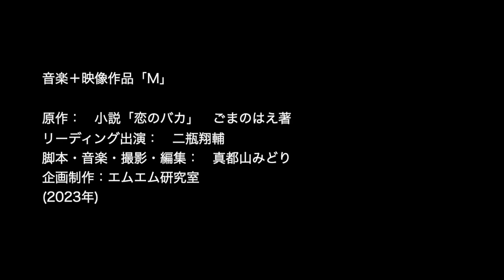音楽＋映像作品「M」 trailer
【音楽＋映像作品「M」上映ライヴ】

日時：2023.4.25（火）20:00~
会場：鶴舞 KDハポン（名古屋市中区千代田５丁目12-7）
料金：2,000円（別途１ドリンク代600円必要）
出演：真都山みどり（electric, etc）
上映後、アフタートークを開催します。ゲスト：二瓶翔輔氏

【告知番組　配信中！】
音声アプリ「Radiotalk」にて告知番組配信中！

アカウント：mlab2014
番組名：音楽＋映像作品『M』

【音楽＋映像作品「M」とは...】

　「俺には俺の気持ちがわからない…」
１通のラブレターに”俺”の気持ちは揺さぶられる。ラブレターの差出人の”M”とはいったい誰なのか？そもそも、ラブレターは現実なのか、妄想なのか…。
　真都山みどりが2017年から始めたフォトワーク「路上植物苑」は、民家の玄関や壁沿いに置かれているプランターや植木鉢に植えられている草木花を被写体とした風景写真である。その「路上植物苑」の写真を元に、京都拠点の劇団ニットキャップシアター主宰ごまのはえ氏に小説の創作を依頼し「恋のバカ」が書き下ろされた。「M」はその小説をベースにした架空の物語を音楽と映像で表現した作品である。

原作：小説「恋のバカ」ごまのはえ著
リーディング出演：二瓶翔輔
脚本・音楽・撮影・編集：真都山みどり
企画制作：エムエム研究室